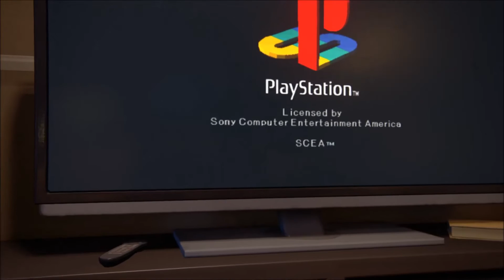UNCHARTED 4 - Escapando de la carcel (#4)